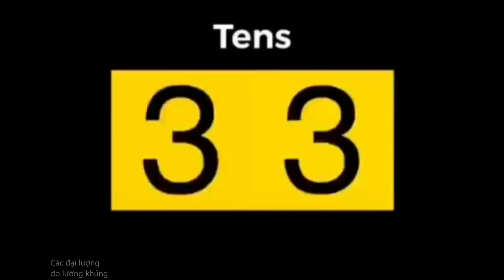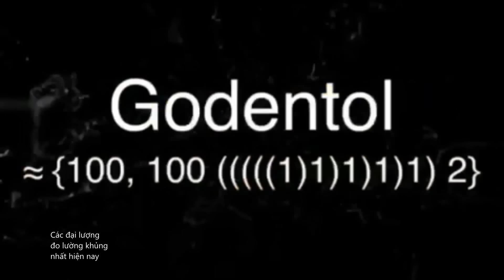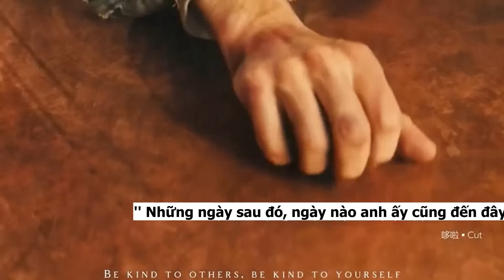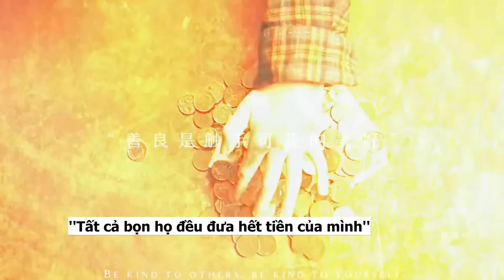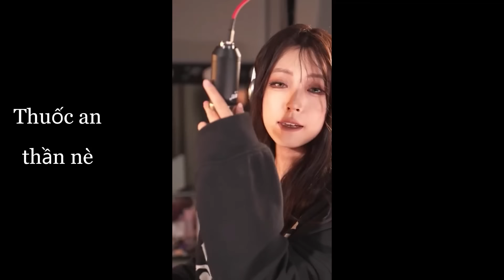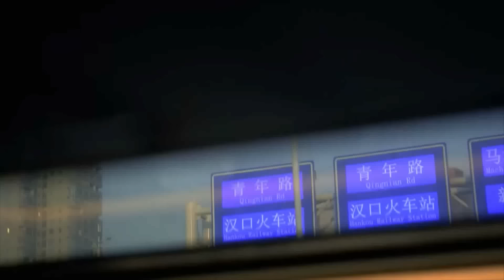Dương Luật Official - Xem đi cho đỡ tối cổ #84| Tặng các cậu một ít tích cực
Tham gia group mới của chúng ta tại đây :
Từ khóa tìm kiếm : tiktok những đứa con của thần biển, tiktok những đứa con thất lạc của thần biển, dương luật, dương luật official, dương luật official cẩu lương, dương luật official anime, dương luật official những đứa con thất lạc, dương luật official edit, dương luật ốp pít sồ, dương luật official nhạc, dương luật office, dương luật official tiktok, dương luật official đam mĩ, dương luật official cẩu lương everywhere, duong luat official, nhung dua con than bien, những đứa con thất lạc của thần biển, dương luật, những đứa con của thần biển, duong luat, dương luật entertainment, đứa con thất lạc của thần biển, muse vn, dương luật official những đứa con thất lạc của thần biển, đứa con của thần biển, đứa con của biển, dua con that lac, con của thần biển, duong luat entertainment, những đứa con thất lạc, ktln